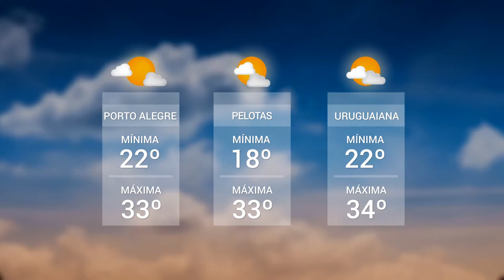Panorama | TVE - Boletim - Patinetes elétricos em Poa - 20/02/19